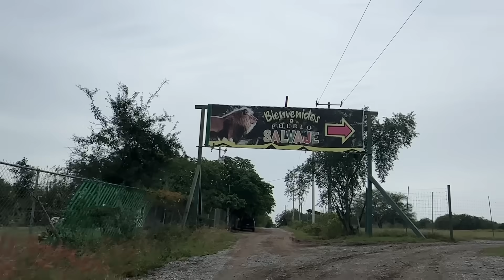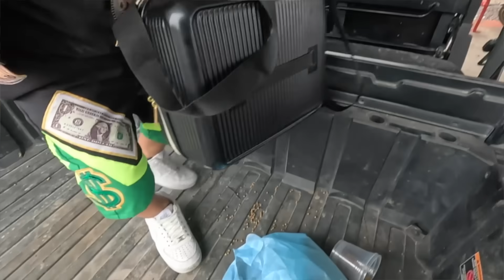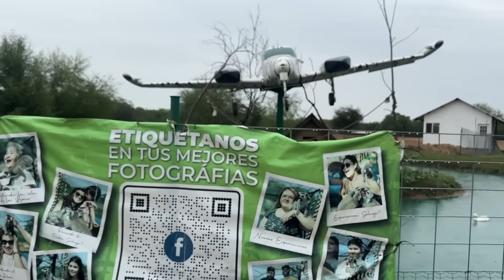EL MAS VALIENTE SE LLEVA UN REGALO-PUEBLO SALVAJE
LA PEQUEÑA NICOLE ,MEDIO METRO BUENO, MEDIO SUELDO,
ENTRARON AL AFRICA DE MONTERREY -EL VALIENTE SE LLEVA PREMIO